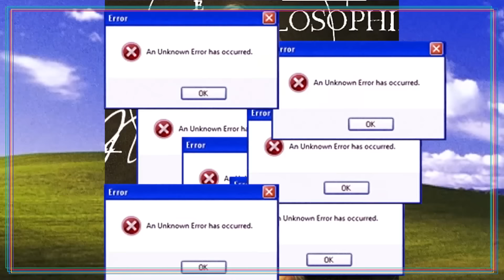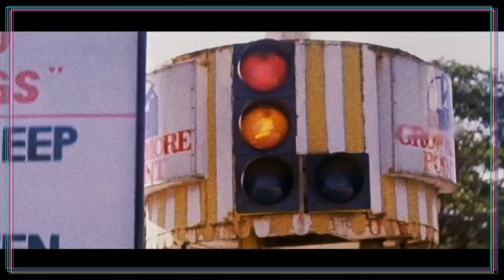أكيس 5 أفلام هندية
شاركونا افلام هندية كيس

واكتبولنا ايش تبغوا تشوفوا في حلقة الخميس الجاي ((13 - ابريل - 2017)) من توب٥.

شارك في البحث:
صهيب قدس sohaybov@
مازن الميمني @mazin
أمين البكري
 فارس قدس @farisgodus

مونتاج:
محمود أمجد

هوية واخراج فني:
مازن الميمني

انتاج:
فارس قدس FarisGodus@